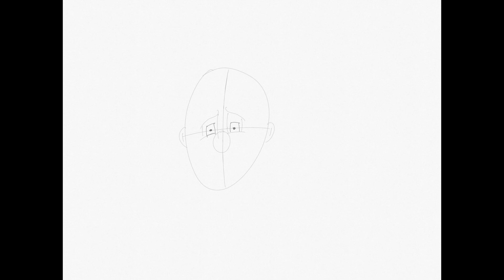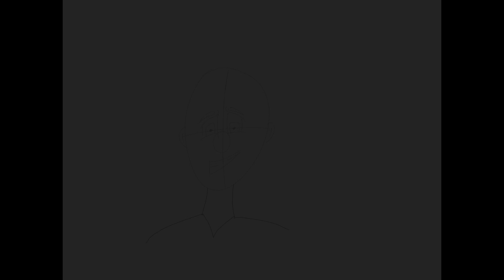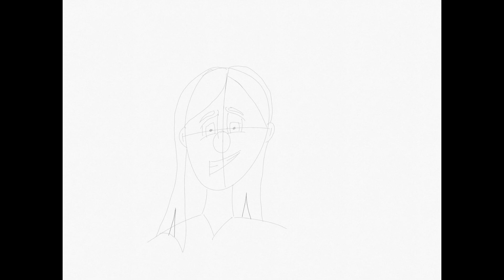Drawing With David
This video is about David For Julie